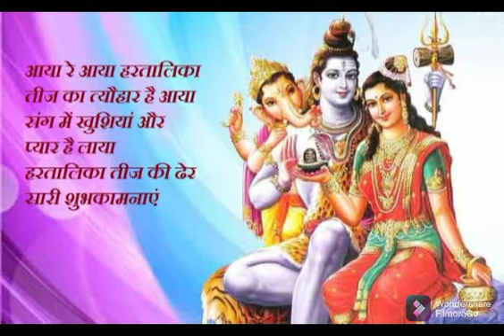teej vrat katha/with audio